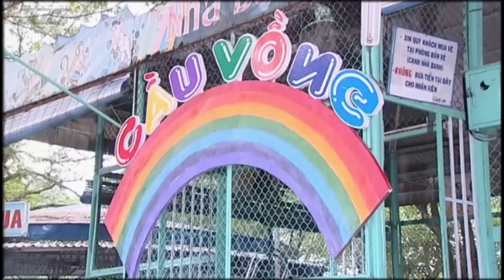Gia Đình Phép Thuật - Tập 127 | HTVC Phim Truyện Việt Nam